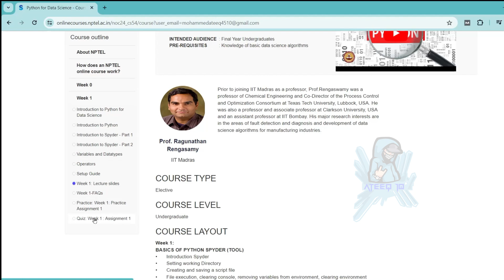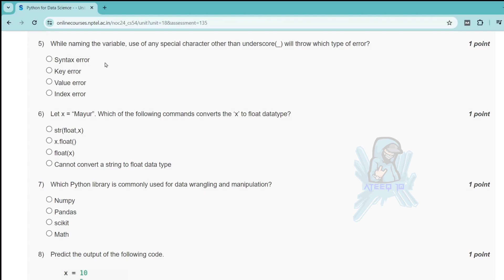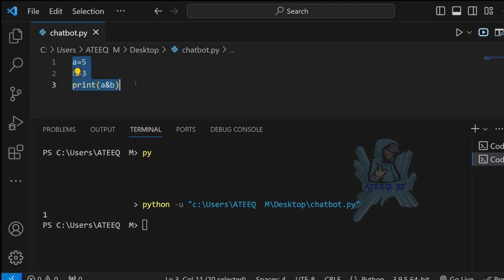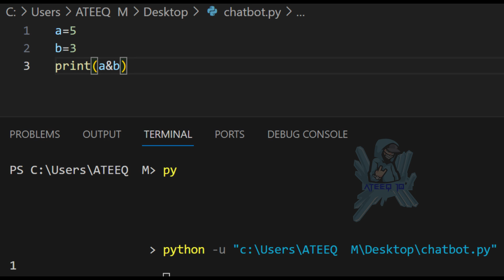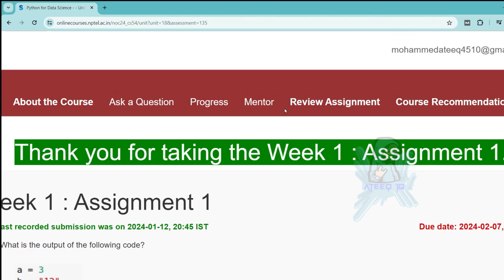NPTEL Python for Data Science Week 1 Assignment Answers | Jan-Apr 2024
In this video, we're going to unlock the answers to the Python for Data Science questions from the NPTEL 2024 Jan-Apr assignment.

If you're looking to unlock the answers to the Python for Data Science questions from the NPTEL 2024 Jul-Dec assignment, then watch this video! By the end of this video, you'll know all the answers to the questions you were struggling with.

1 weeks course nptel assignemnt answers
8 weeks course nptel assignemnt answers
4 weeks course nptel assignemnt answers
assignment answers of Python for Data Science
Python for Data Science answers 2024
2024 nptel assignemnt answers
2024 nptel assignment answers week 1
week 1
week